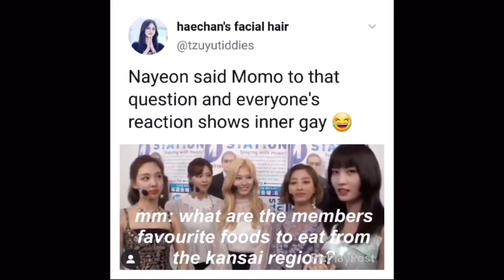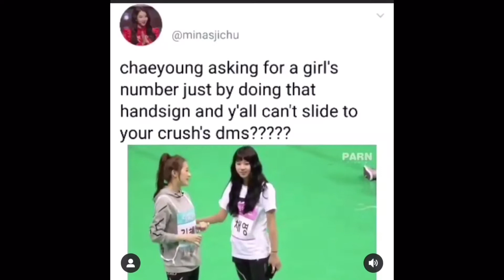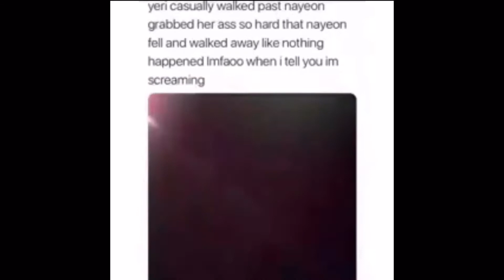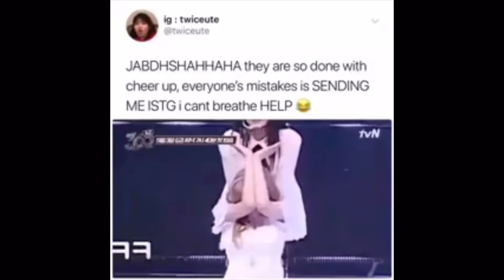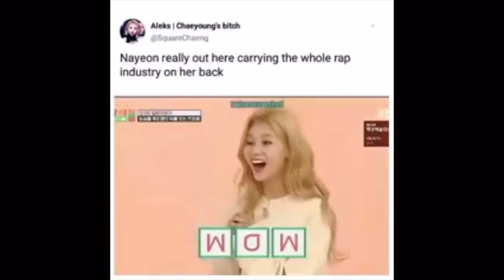Twice crack video I stole from Instagram